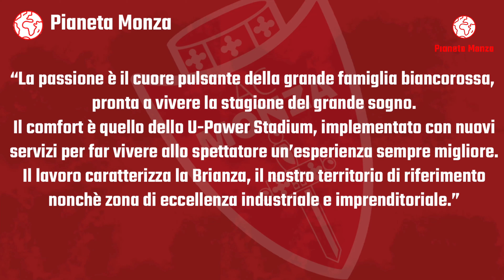IL SETTIMANALE PM: Calendario Serie B 2020/2021 e altre news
In questo video analizziamo brevemente il calendario del Monza per la stagione di Serie B 2020/2021 e altre news sul mercato e non solo!